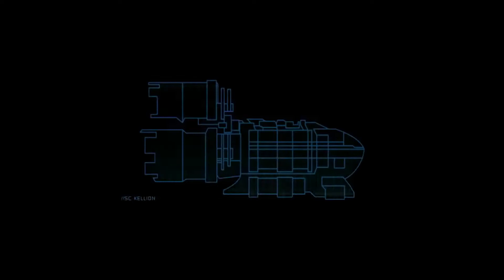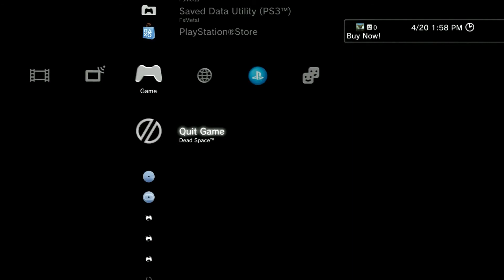Dead Space gameplay (Playstation 3)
Originally uploaded to Youtube on April 20, 2017

I worked out how to get my HDMI capture box to capture some gameplay from the PS3, and I recorded some of myself playing Dead Space.